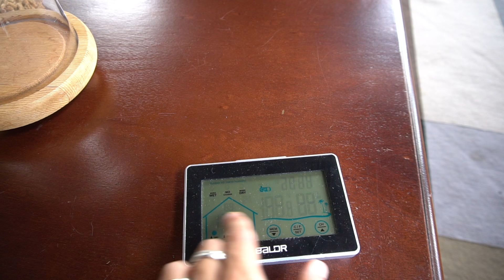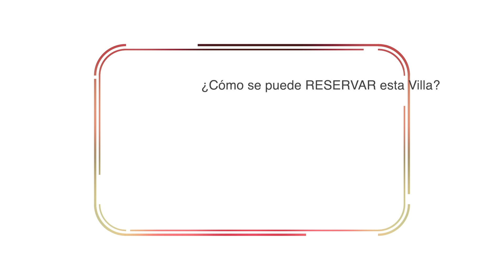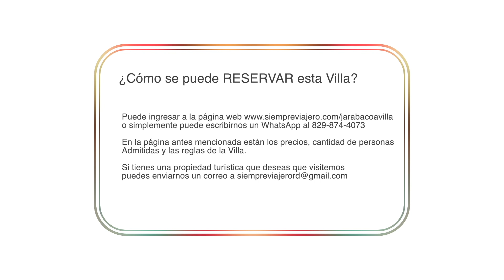Este lugar parece de MENTIRA: Villa en JARABACOA en la Montaña🇩🇴 - WilliamRamosTV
Visité una hermosa Villa dentro del complejo Quintas del Bosque en Jarabacoa 🇩🇴

Si quieren echarle un vistazo a los PRECIOS y cómo RESERVAR la Villa pueden entrar a la web o escribirnos al WhatsApp

Conoce todos los equipos que utilizo para filmar y editar mis videos entrando a